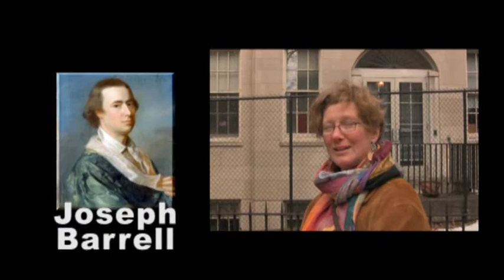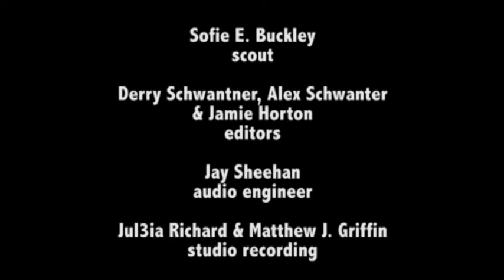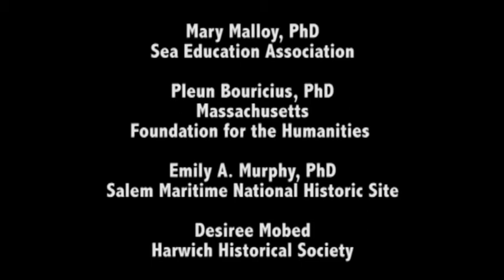A Rough Start | Columbia Expedition #01.1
After years of research, Gumshoe Historian Andrew Buckley begins a journey to document the Columbia Expedition. Along with Matt Griffin, we're off to a rough start as Hit and Run History grapples with a new approach -- as an adventure travel show, following the first American voyage 'round the world.

Locations: Woods Hole, Boston.
Interviews: Mary Malloy, Pleun Bouricius